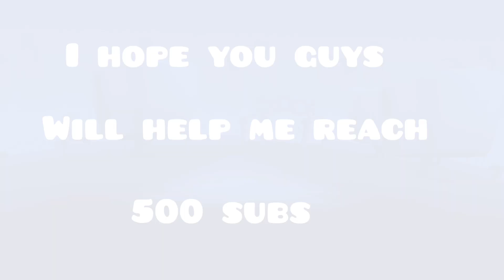new emote unlocked+my event score || zooba zoo battle arena